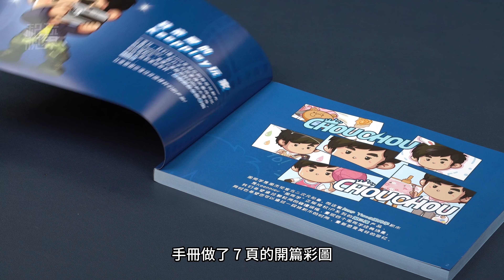用積木拼的周杰倫MV名場面還有精彩聯動，Keeppley 周同學放映機DZ0158深度評測【4K】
这是Keeppley周同学系列的第三款作品，本期评测我们重点看下它的场景还原和联动原理。
00:00 概覽&功能
00:35 三款對比
01:40 MV場景還原
03:03 其他細節
03:48 聯動原理
05:13 拼搭體驗和包裝